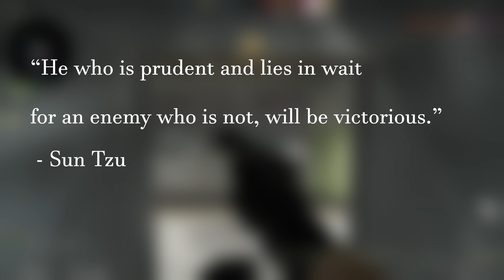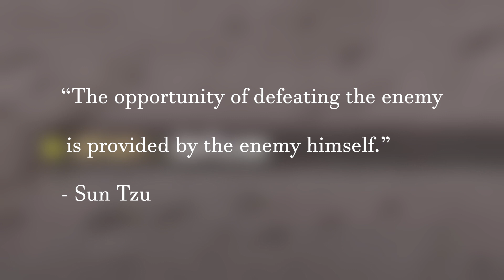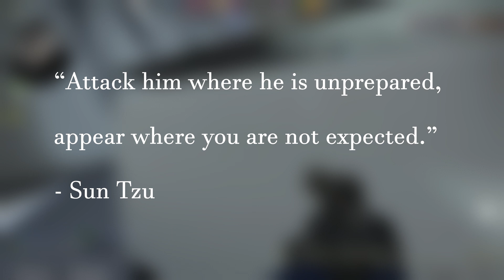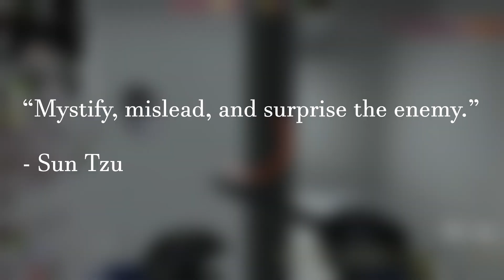Art of Counter-Strike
this video may be really great or fucking awful